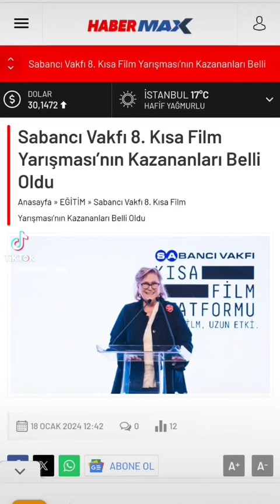Sabancı Vakfı 8. Kısa Film Yarışması’nın Kazananları Belli Oldu.